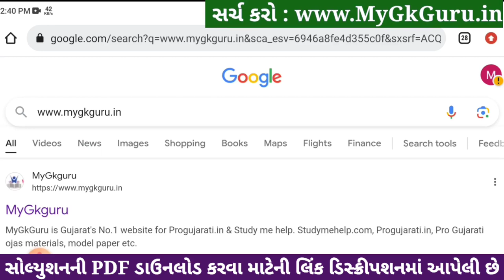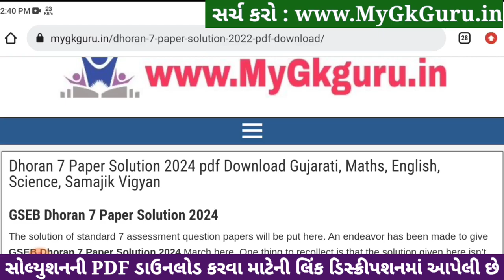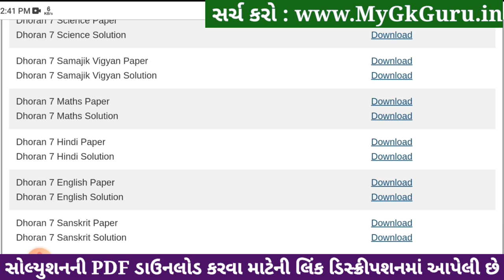Std 7 sanskrit paper solution 2024 80 marks, Dhoran 7 sanskrit paper solution 2024 std 7, 22 april